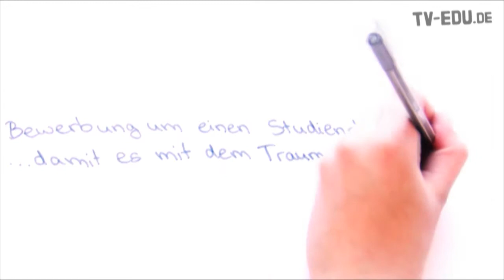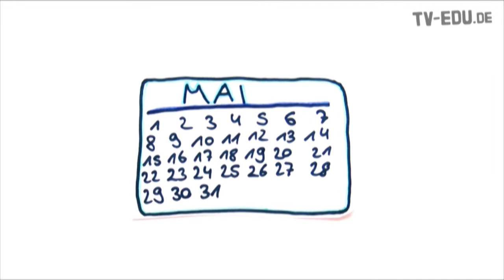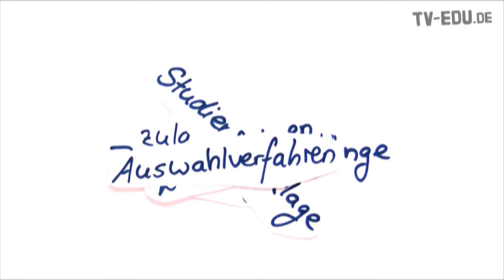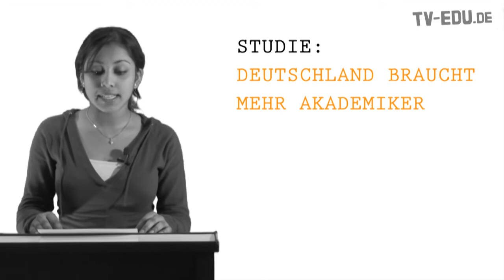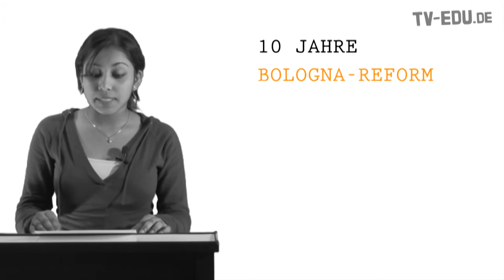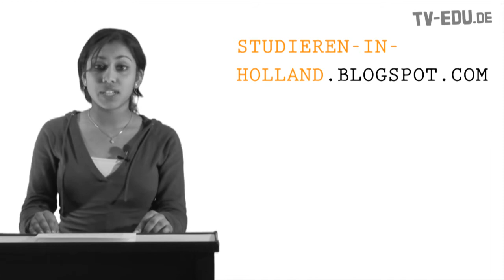TV-EDU.DE Folge 14 April 2010